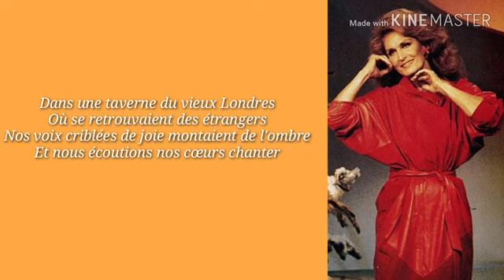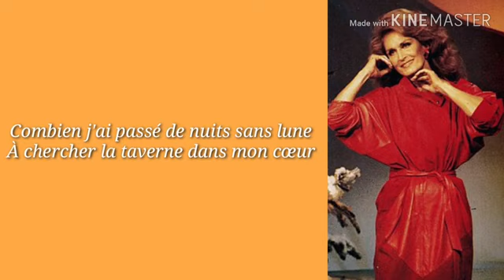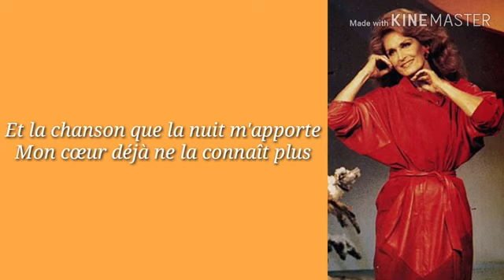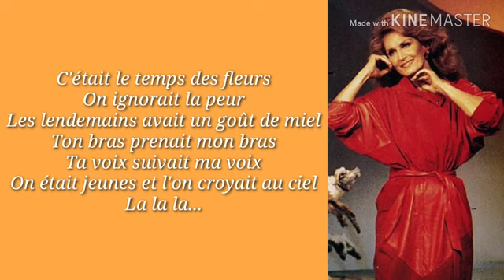dalida le temps des fleurs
dalida le temps des fleurs lyrics